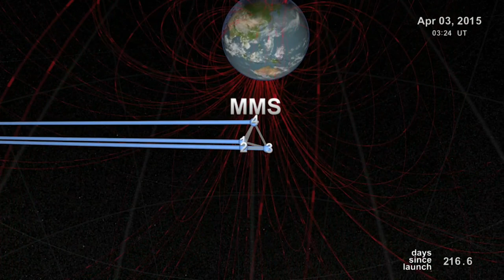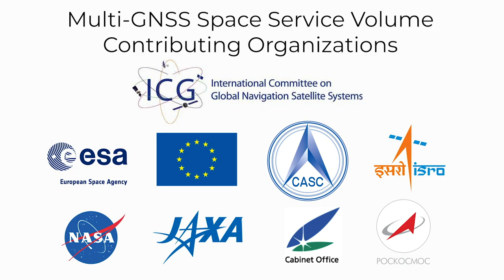The Multi-GNSS Space Service Volume: Earth's Next Navigation Utility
Explore how the International Committee on Global Navigation Satellite Systems (GNSS), sponsored by the United Nations Office for Outer Space Affairs, is working to support the development of a Multi-GNSS Space Service Volume.